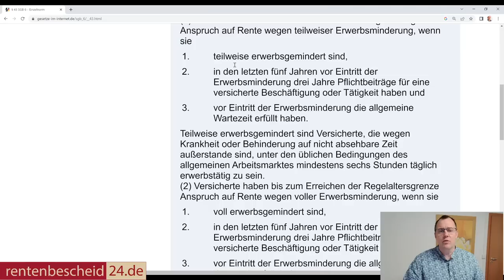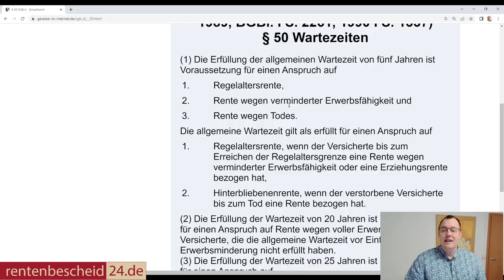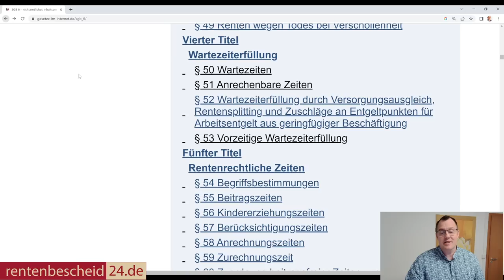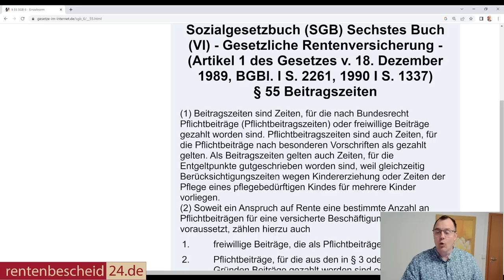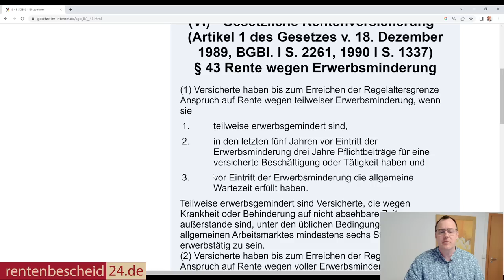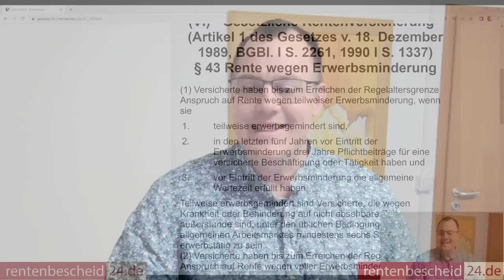EM-Rente - Ohne 5 Jahre Wartezeit keine Rente, Ausnahme vorzeitige Wartezeiterfüllung